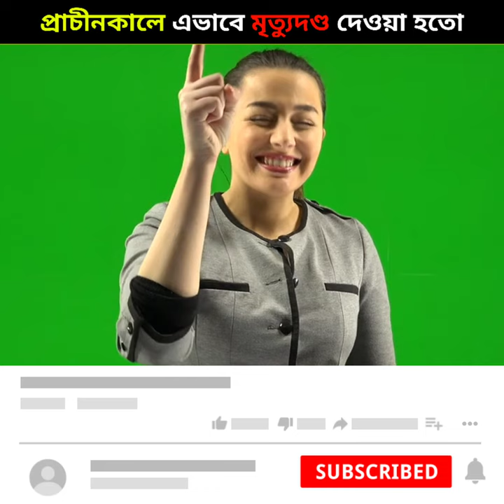প্রাচীনকালে এভাবে মৃত্যুদণ্ড দেওয়া হতো | Ancient Death Penalty | Bangla Fact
• Random Facts in Bangla
• Banglar Facts
• Bangla Shorts Facts

Mentioned Channel 👉 @Sourav Joshi Vlogs  @Manoj Dey  @Banglar Facts  @Taza News  @It's Fact  @মায়াজাল  @পিনিকপাই  @AKASH BARMON  @A2 Motivation by {Arvind Arora}  @MrBeast  @MR. INDIAN HACKER  @Crazy XYZ  @The Bong Guy  @Tusar Das  @Cinebap

1. This video has no negative impact on the original works (It would actually be positive for them)

2. This video is also for teaching purposes.

3. It is not transformative in nature.

4. I only used bits and pieces of videos to get the point across where necessary.